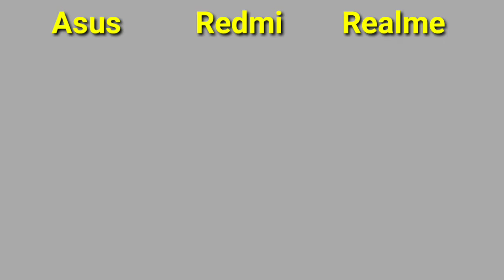Asus Zenfone max pro m1 vs realme 3 vs redmi note 5 camera comparison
Realme 3 vs redmi note 5 vs Asus Zenfone max pro m1 camera battle after 3 year